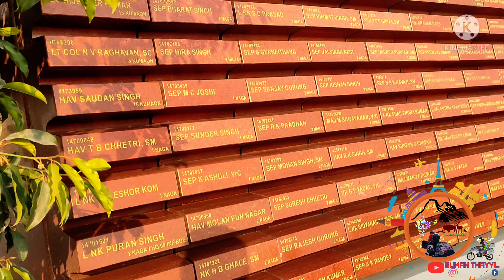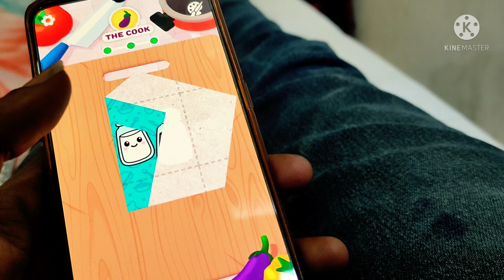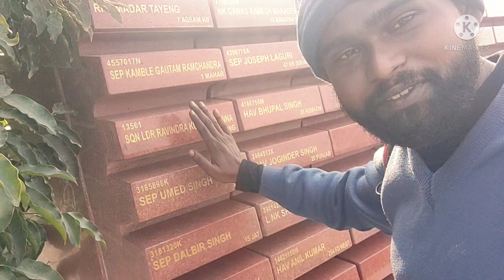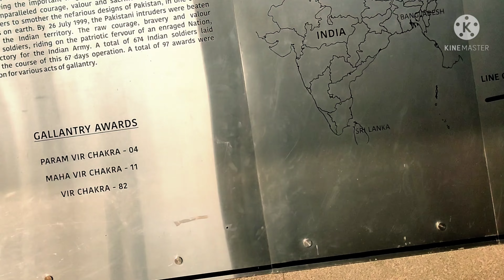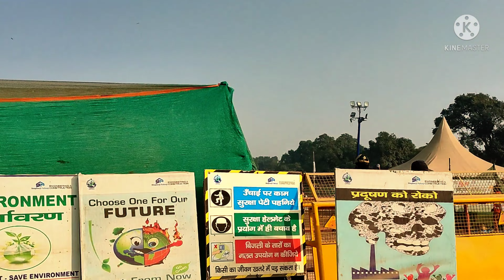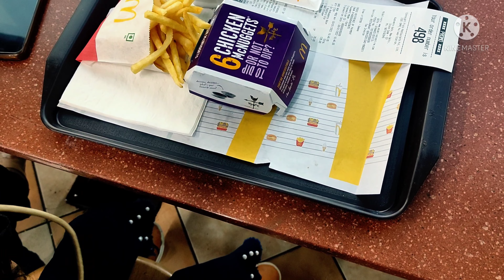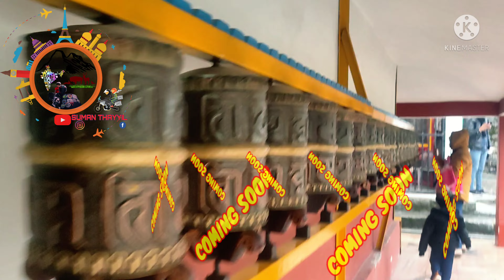ഇന്ന് ഒരു ദിവസം കൂടെ ഡൽഹി കറങ്ങും / പിന്നെ കളി മണാലിയിൽ ആണ്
🌍 EXPLORE 🏞️

LOCATION :
Post Office Karol bagh